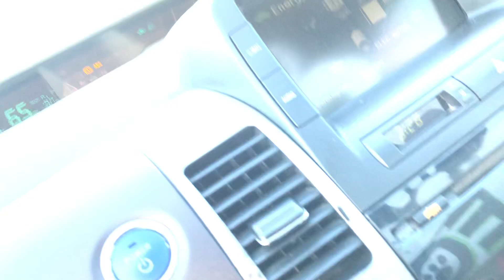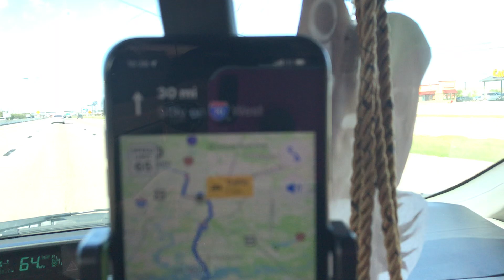Finally picking up a new Rear hatch￼ for my Prius